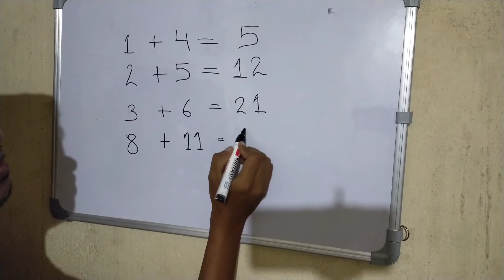Maths reasoning questions